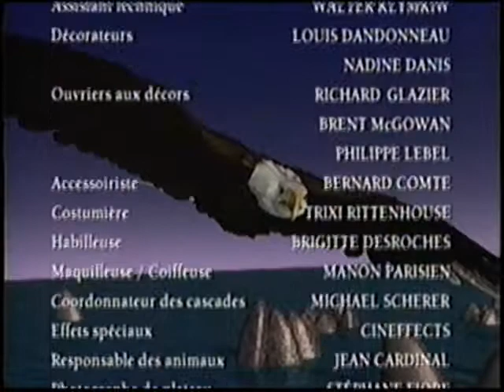Les Aventures de la Courte Échelle : Le Complot (partie 2)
Deux enfants s'en prennent, avec des moyens très discutables, à un industriel qui pollue l'environnement.